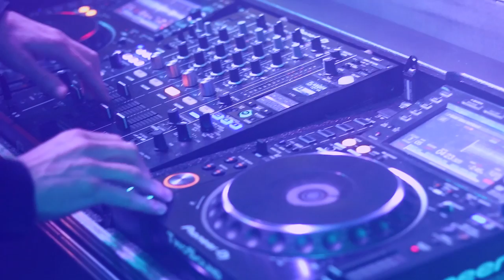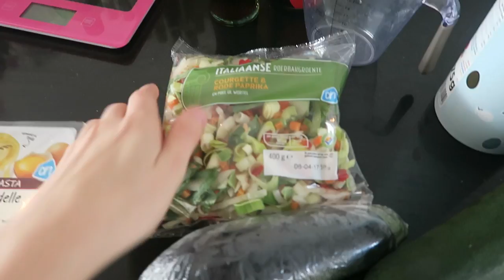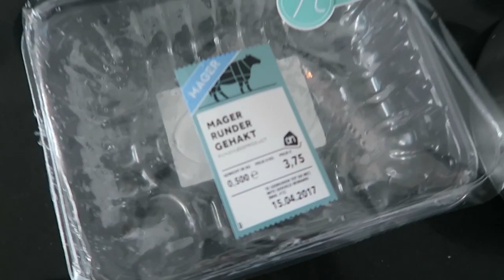Gaten in je broek te groot maken | vlog #58 | diesnaloomans.nl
elke werkdag een vlog om 7:00 & in het weekend een andere video.

Ik ben Diesna Loomans (32) mama van JOOL (7) Spreek de waarheid en doorbreek taboe's ღ

Ik ben erkend fitness trainer, ik vind het heel erg leuk jullie te motiveren en workouts op te nemen ter motivatie. Ook kun je mijn 8 weken OHMYFITNESS plan volgen. Dit is een ebook helemaal door mij geschreven met een schema voor 8 weken. Dus hou echt goed de video's in de gaten. De link voor het bestellen vind je

Mijn afval verhaal over hoe ik 30 kilo aankwam en weer kwijt raakte: